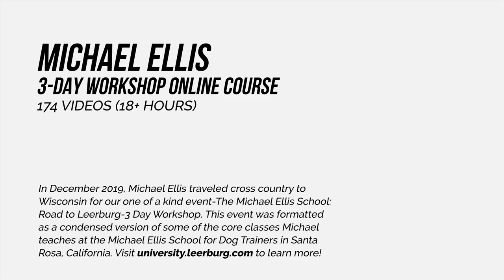Why Tug Games with Hunting Dogs are a Good Idea - Michael Ellis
In December 2019, Michael Ellis traveled cross country to Wisconsin for our one of a kind event-The Michael Ellis School: Road to Leerburg-3 Day Workshop - offered in an online course at the Leerburg University!